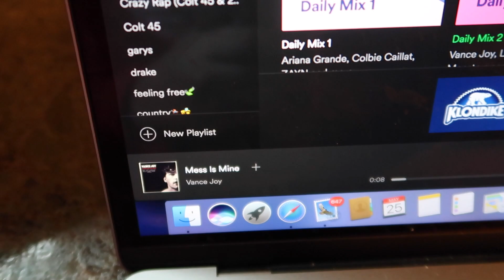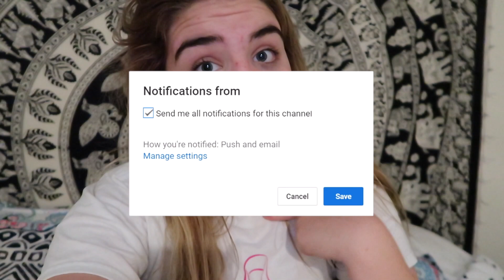NEW VLOG CAMERA?? VLOG// BAILEYUHLER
I'm so excited to have a new camera and better quality.

xoxo, Bailey